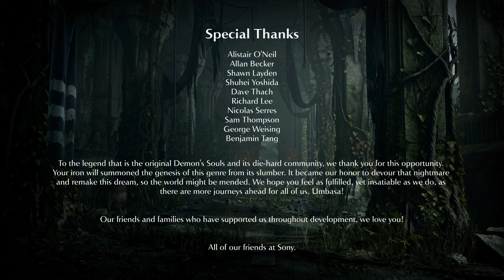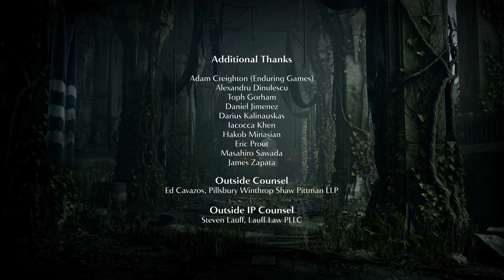Boss Coloso putrefacto, Dama Astrea y Rey allan | Final del juego | Demon Souls Remake | PS5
Bienvenidos a mi canal, en este canal disfrutareis del mundo de los videojuegos, en el canal subiremos series de muchos juegos, y también habrá por supuesto videos de todo tipo como Benchmarks etc, si os gusta el contenido, os invito a suscribiros.
 🖥️ Mi SETUP
Webcam Smartphone
Capturadora 1080p a 60fps
🖥️Características Técnicas de mi PC
CPU: AMD FX 8300
GPU: GTX 1050TI
RAM: 12GB A 1866MHZ
Gamertag Xbox: DragonSly9983
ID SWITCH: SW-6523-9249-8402